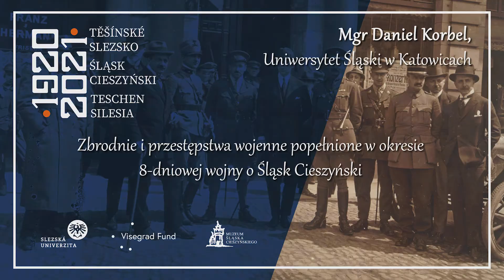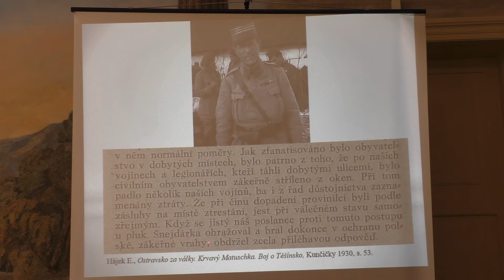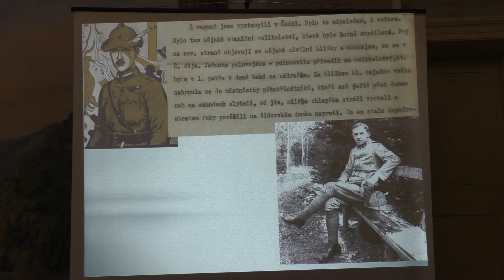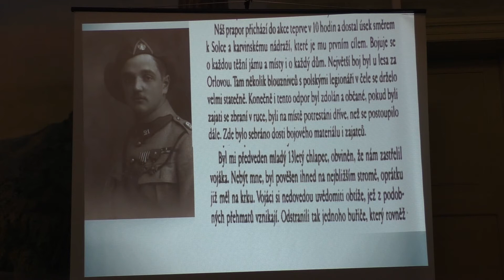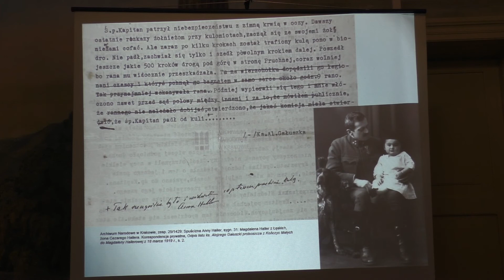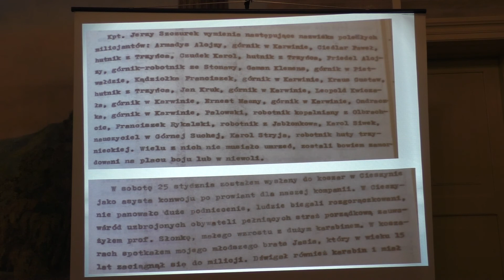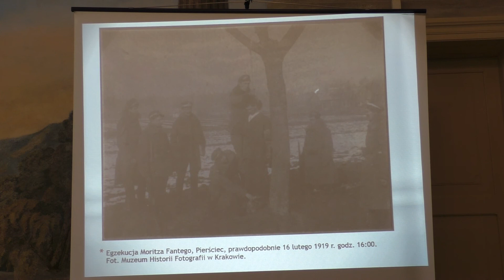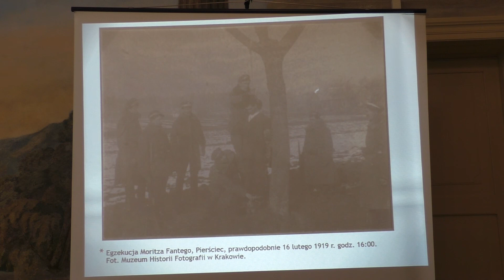16 Mgr Daniel Korbel, Zbrodnie i przestępstwa wojenne popełnione w okresie 8-dniowej wojny...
Mgr Daniel Korbel,
Uniwersytet Śląski w Katowicach
Zbrodnie i przestępstwa wojenne popełnione w okresie 8-dniowej wojny o Śląsk Cieszyński